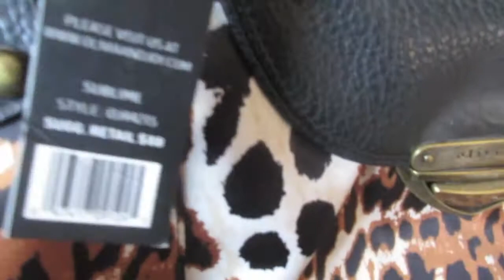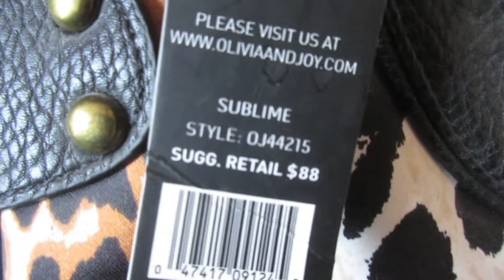50 shades of grey 2.28.15